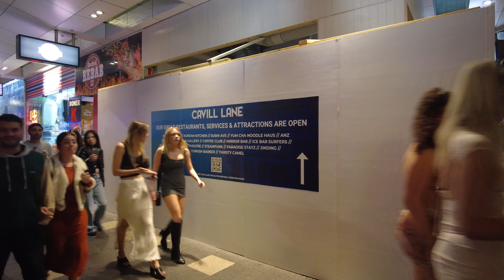Nightlife & NightClubs of Gold Coast Australia 🇦🇺 Surfers Paradise 4K Walk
Nightlife Gold Coast

Filmed:  Saturday 1 June 11pm 2024

All material in this video is original and personally recorded by Gold Coast Explorer on location.